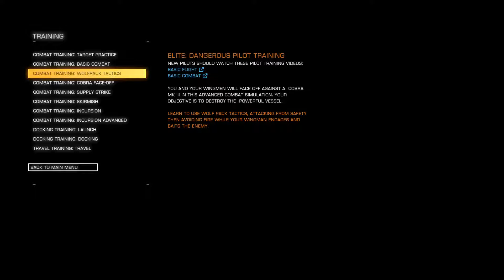Blacky Probiert Elite: Dangerous ᴴᴰ